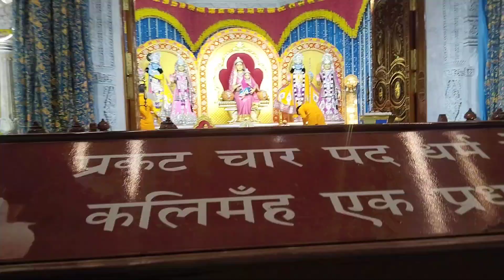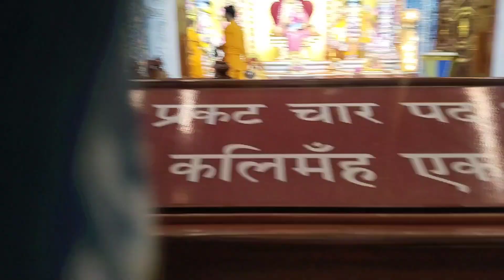बरसाना (कीर्ति मंदिर) 🪷💐 राधारानी और उनकी मां को समर्पित प्रसिद्ध मंदिर 👏🏻